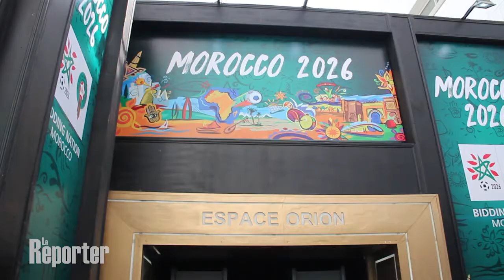Coupe du Monde 2026: l'optimisme mesuré de Moulay Hafid Elalamy